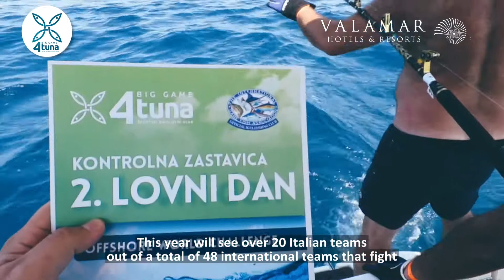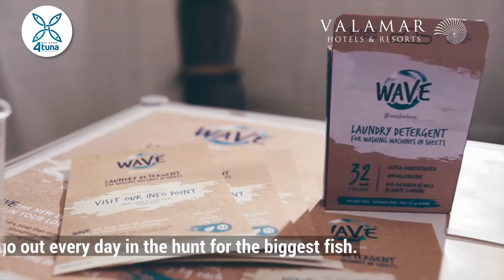Big Game Tuna - Poreč 2017